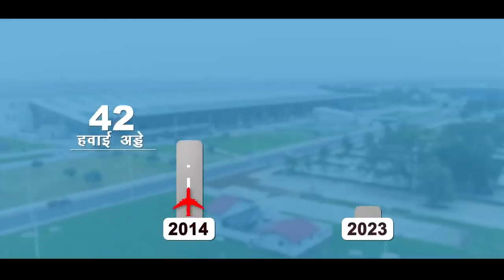Surat Airport s New Terminal Building, A symbol of India s Infra Prowess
Video Credit: Honourable Prime Minister Narendra Modi Youtube Channel